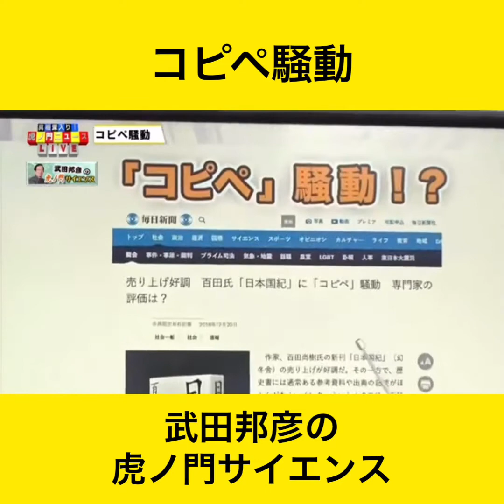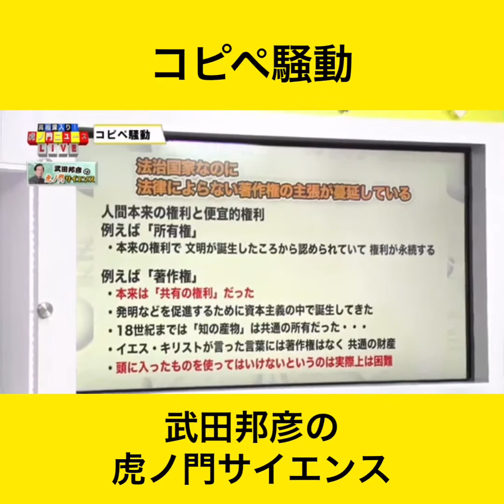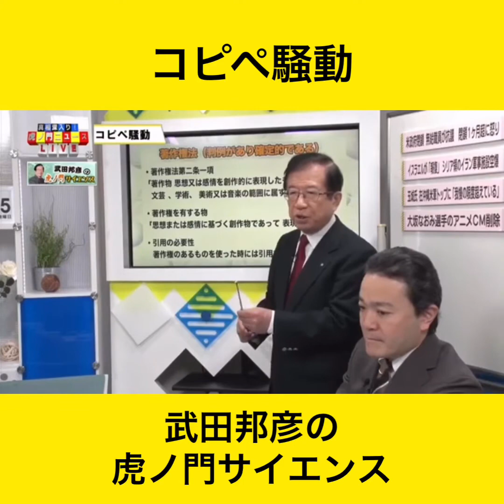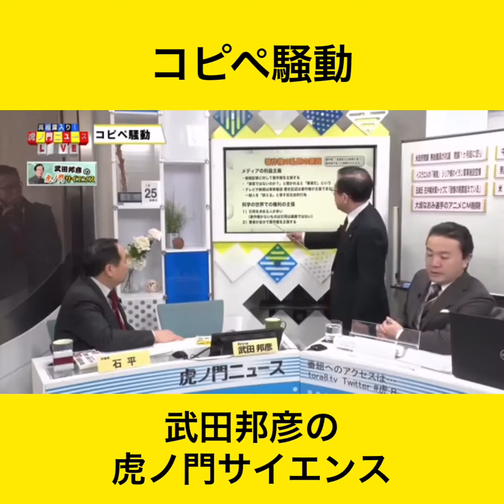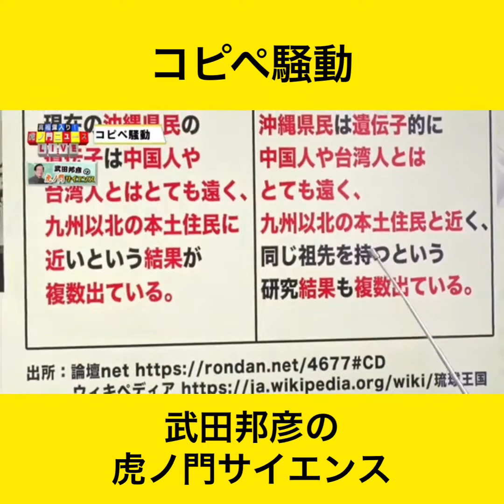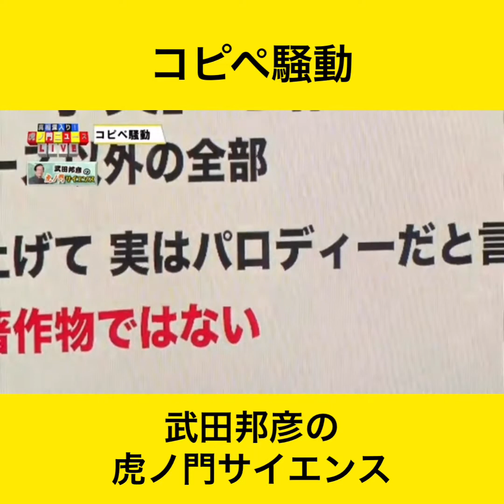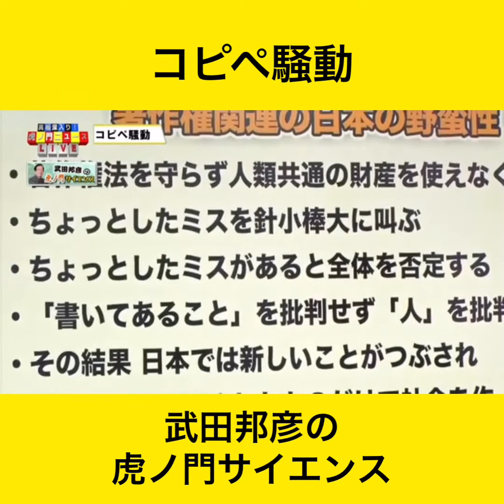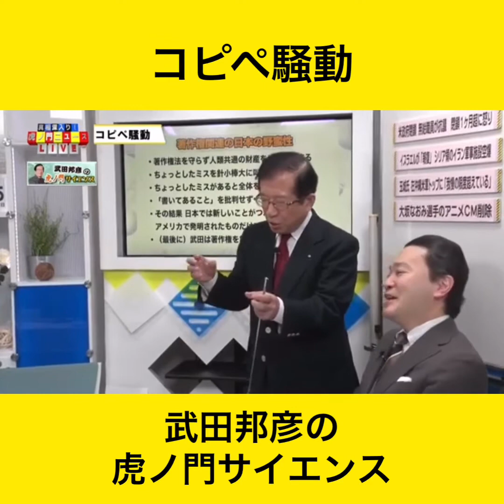武田邦彦先生の虎ノ門サイエンス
【武田邦彦の虎ノ門サイエンス】
「コピペ騒動」